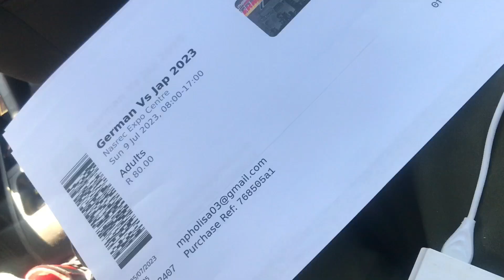German 🇩🇪 vs Jap 🇯🇵 2023 vlog| Nasrec expo centre